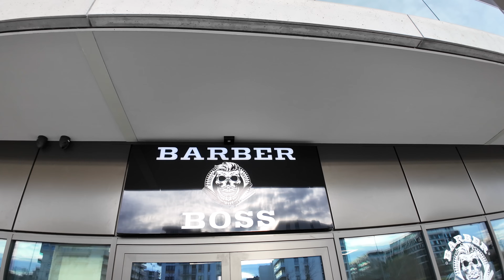Attentive Beard Trim ASMR in new Polish Barbershop – Kraków 🇵🇱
Head shave and beard trim at Boss Barber in Krakow, Poland.

Filmed in 4K, 30 FPS with my obvious filming talents.

- - - TIMELINE - - -
0:00 Intro
1:30 Beard Trim
15:30 Eectric shaver
27:00 Shampoo